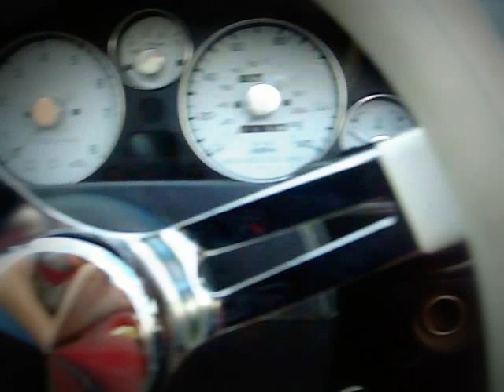Industrial Miata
Experimenting with the new editing program.